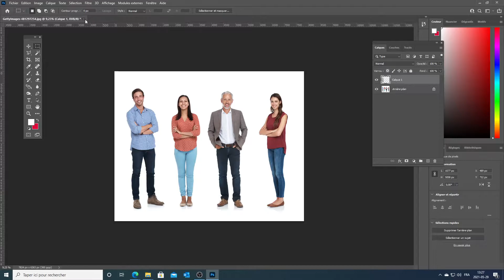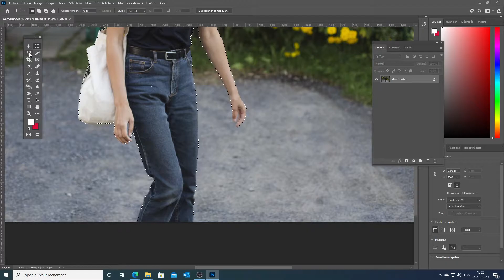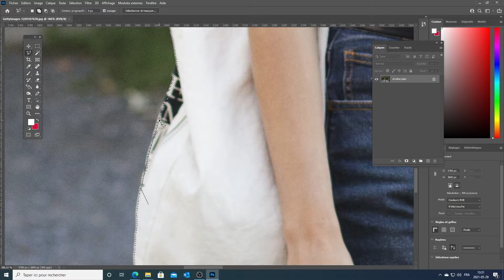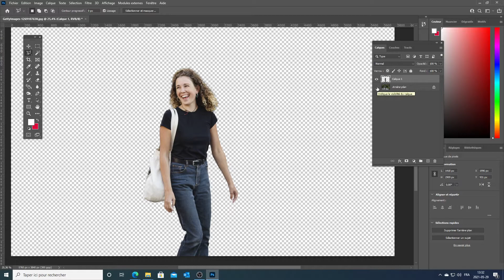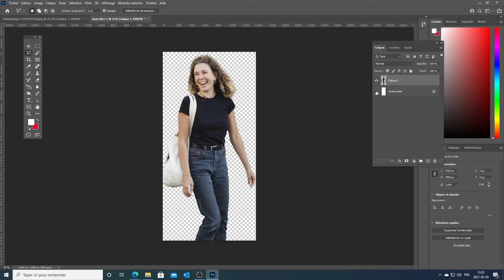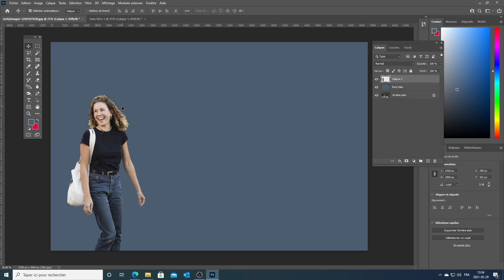Photoshop outils de selection part 3